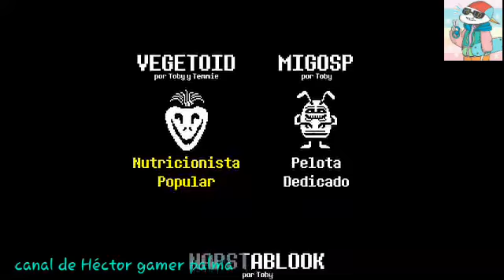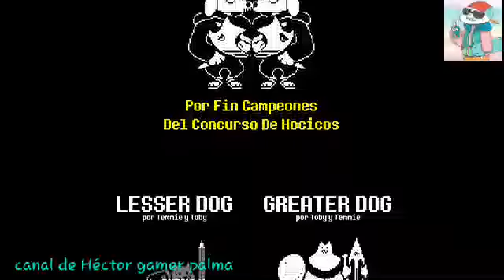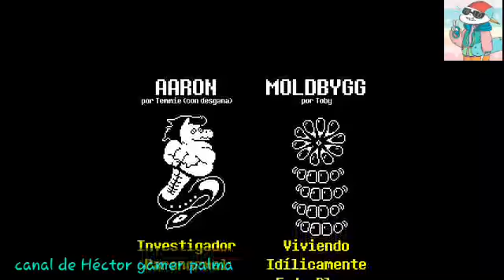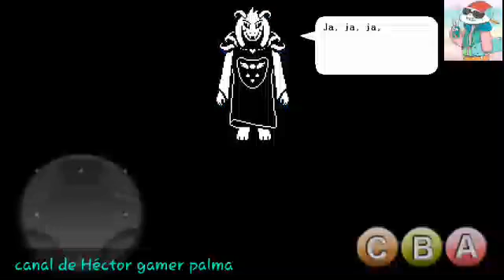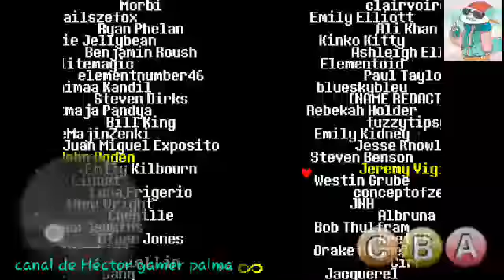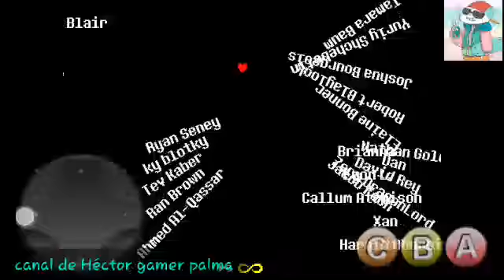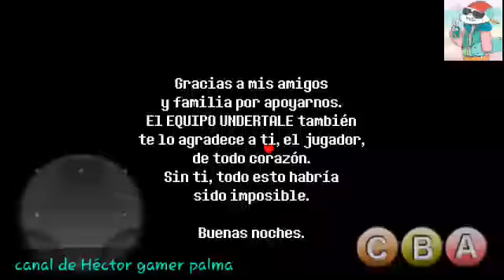Capitulo 90 el final feliz de undertale